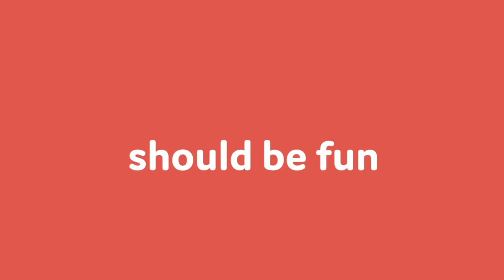Season 2 Episode 2 - James O'Hagan on Invite Sent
Help me kick off the first week of Season 2 of hashtag#InviteSent with James O'Hagan, a leader in connecting and promoting hashtag#esports in education as we play hashtag#Starcraft2!

Welcome to Invite Sent! A hashtag#live streaming show where people get interviewed while playing games.

Live on hashtag#GUILD, hashtag#Linkedin, hashtag#Twitch, hashtag#Youtube, hashtag#Twitter, and hashtag#Facebook!

hashtag#gaming hashtag#streaming hashtag#gameplay hashtag#videogames hashtag#InviteSent hashtag#interview